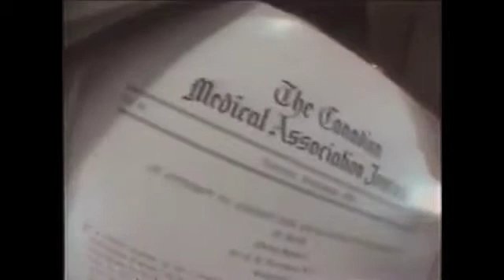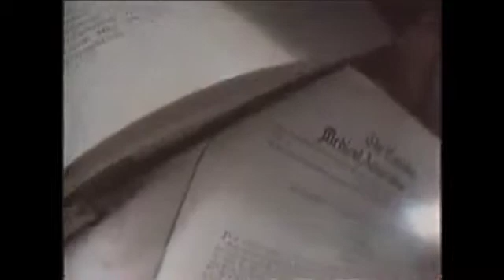Canadian News Broadcast About YTE - Amino Boosters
Canadian News Broadcast About the science behind YTE - Amino Boosters